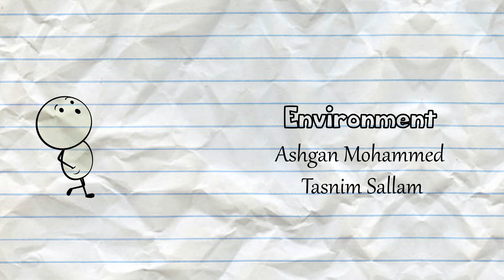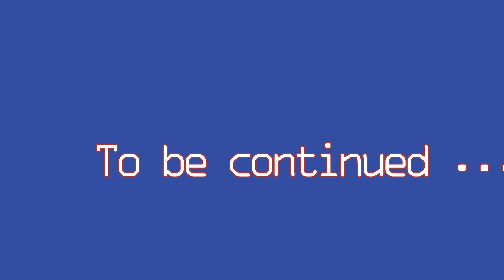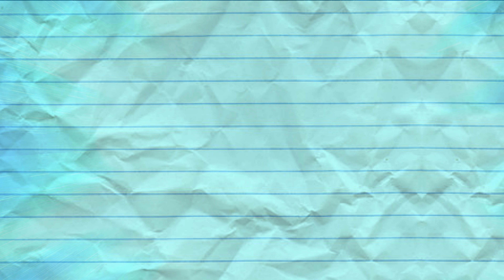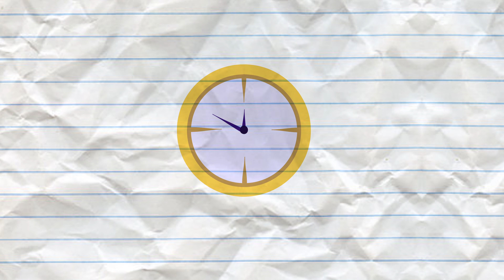Flying Chicken - Pencil show Cartoons.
"Dr Nope" 🎬 NEW EPISODE! 🎬 | Pencilmation Cartoons!

"Statues Your Own Adventure" Pencilmate is STONE COLD! | Pencilmation Cartoons!

"Do Re Mi Spa" 🎬 NEW EPISODE! 🎬 | Pencilmation Cartoons!

"Train Damage" 🎬 NEW EPISODE! 🎬 | Pencilmation Cartoons!

"Veg of Allegiance" 100% Purebread VEGAN | Pencilmation Cartoons!

"Fear and Clothing" | Pencilmation Cartoons!

"For Richer or for Horror" | Pencilmation Cartoons!

"Pencilmate REBORN" A Mysterious Reincarnation!? | Pencilmation Cartoons!

"Flag Racing" | Pencilmation Cartoons!

"Jack of All Tardigrades" | Pencilmation Cartoons!

"Pencilmate the Keyboard Warrior" | Pencilmation Cartoons!

"Smot Eat Smog World" | Pencilmation Cartoons!

"Jitter Sweet Symphony" | Pencilmation Cartoons!

“Trick or Treat” Pencilmate Runs Out of Candy on Halloween Night | Pencilmation Cartoons!

"Live Cough Love" | Pencilmation Cartoons!

"Zoom Raider" | Pencilmation Cartoons!

"Host Busters" Scary Halloween Vampire Lair | Pencilmation Cartoons!

"I Don’t Reel So Good" | Pencilmation Cartoons!

"A Gloom With a View" | Pencilmation Cartoons!

"It’s an Unkind of Magic" | Magical Halloween Costume | Pencilmation Cartoons!

"Freaks and Greeks" | Pencilmation Cartoons!

"Til Death Do Us Party" | Pencilmation Cartoons!

"Getting Into Caricature" | Pencilmation Cartoons!

"Mr. Grow It All" | Pencilmation Cartoons!

"Gameboy Meets World" | Pencilmation Cartoons!

"Bad Shortsmanship" | Pencilmation Cartoons!

"Sweet And Sour Sorcery" | Pencilmation Cartoons!

"I Don’t Wanna Kiss a Thing" | Pencilmation Cartoons!

"Pranks For The Memories" | Pencilmation Cartoons!

"The Babysitter's Cub" | Pencilmation Cartoons!

"Game Of Stones" | Pencilmation Cartoons!

"Soaplessly Devoted" | Pencilmation Cartoons!

"The Slice Is Right" | Pencilmation Cartoons!

DiscOh No!

"Tapes of Wrath" | Pencilmation Cartoons!

"Fly Me to the Soup" | Pencilmation Cartoons!

"Beatboxing Around the Bush" | Pencilmation Cartoons!

"Cap'n Punch" | Pencilmation Cartoons!

"Socky Horror Picture Show" | Pencilmation Cartoons!

"Tic Tac Mosquito" | Pencilmation Cartoons!

"Joined At The Hypnosis" | Pencilmation Cartoons!

"Run of the Treadmill" | Pencilmation Cartoons!

"Wall Things Must Pass" | Pencilmation Cartoons!

"No Pain, No Brain" | Pencilmation Cartoons!

"Ode to Toy" | Pencilmation Cartoons!

"A-Door-Able" | Pencilmation Cartoons for Kids

"Flirty Dancing"| Pencilmation Cartoons!